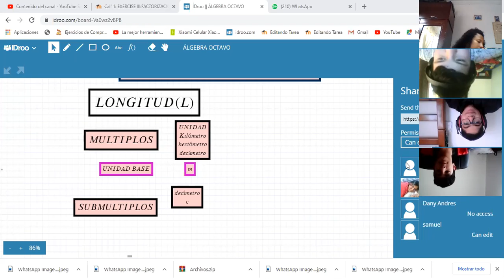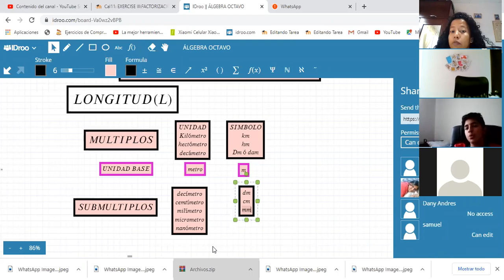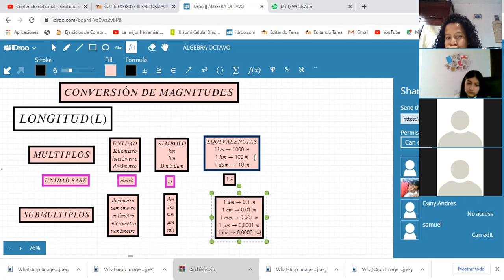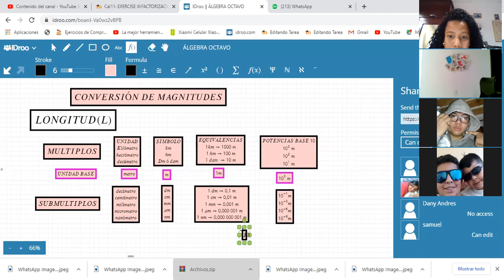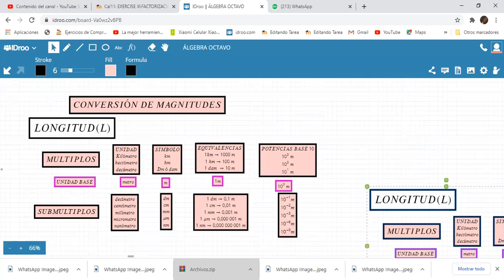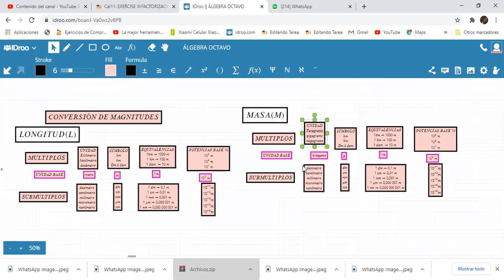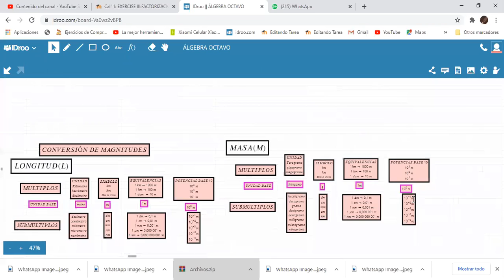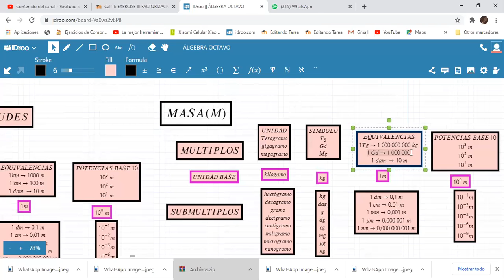FISICA-OCTAVO-CONVERSIÓN DE MAGNITUDES EN EL SISTEMA INTERNACIONAL-PARTE I(3/03)